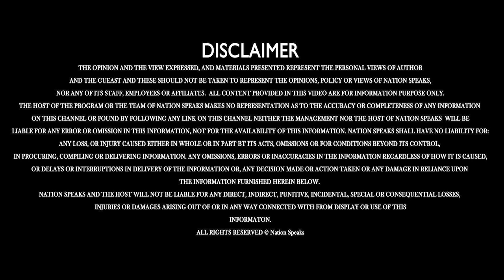चीन जैसी सफलता भारत में हासिल करेगा एपल, यह है एपल की स्ट्रैटेजी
Nation Speaks